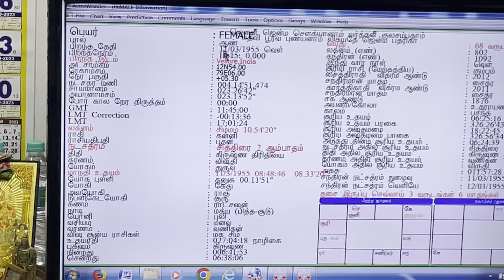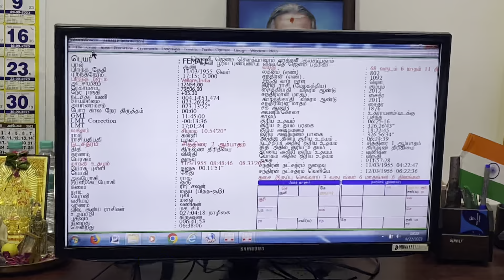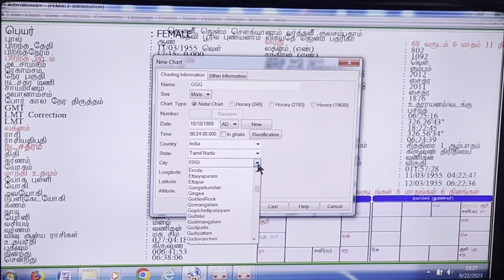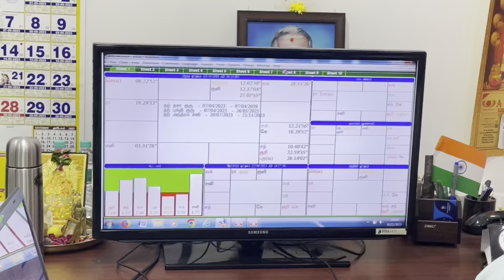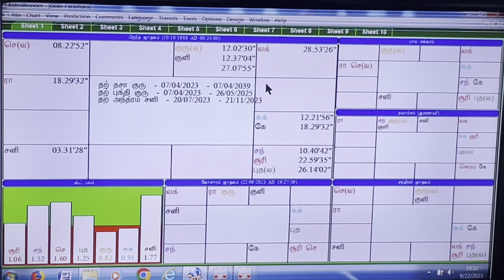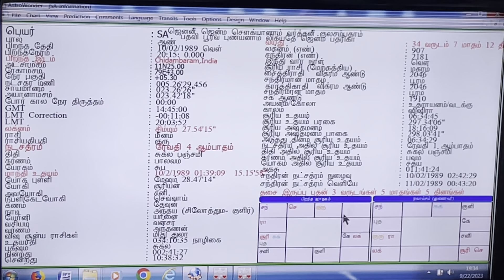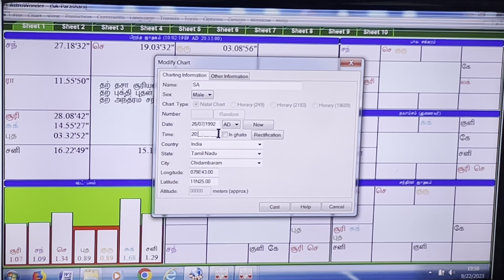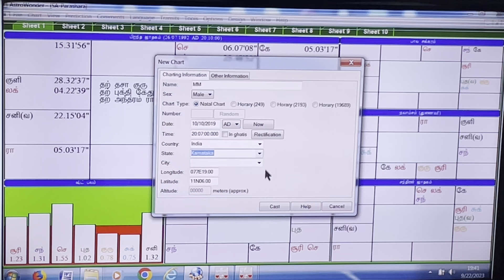astrology_predictions - 37 ஜோதிட கேள்வி பதில் -37 By Aalayam G.Swaminathan 9842208655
திருப்பூர் -தமிழ்நாடு